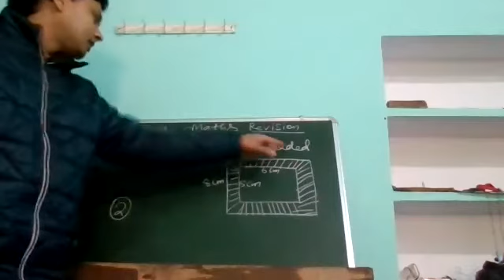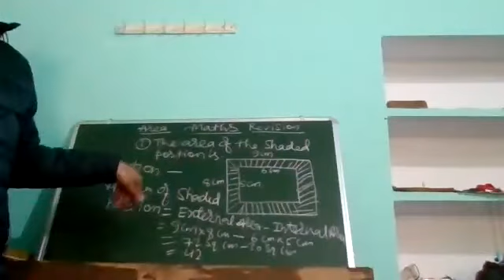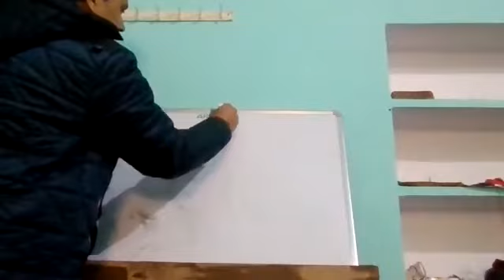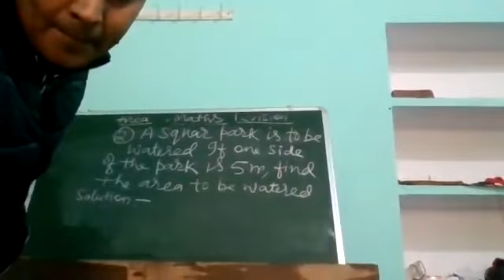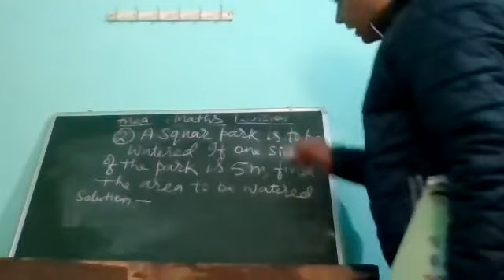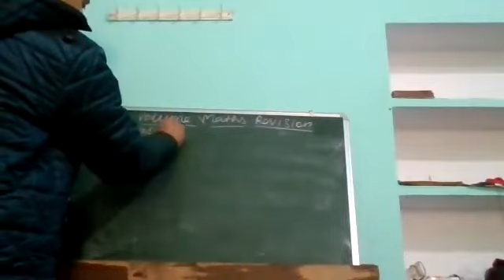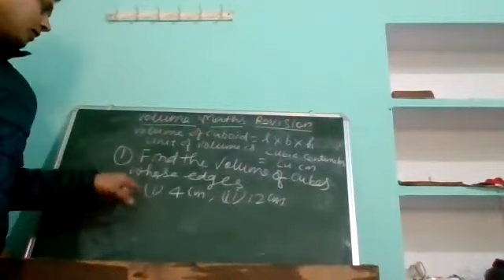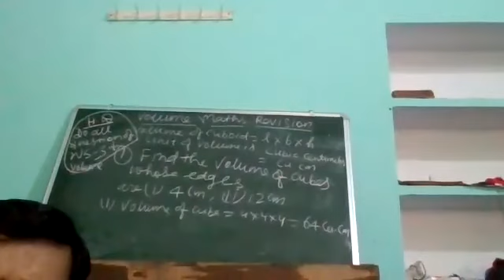IV C+D Maths By Mr K K Pandey date 15 01 2022